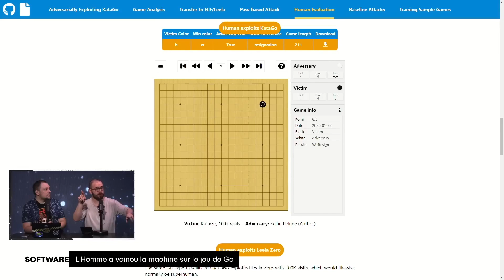L'HUMANITÉ a vaincu l'INTELLIGENCE ARTIFICIELLE sur le JEU DE GO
En 2016, l'IA DeepMind de Google avait réussi à prendre la victoire sur le dernier jeu de réflexion qui lui posait encore problème : le jeu de go. En 2023, l'humanité a réussi à reprendre la victoire ! Et tout cela souligne comme les intelligences artificielles ne sont pas si intelligentes que ça.

L'univers étendu est sur Le Grand Pop !